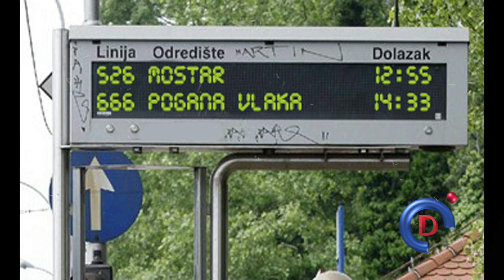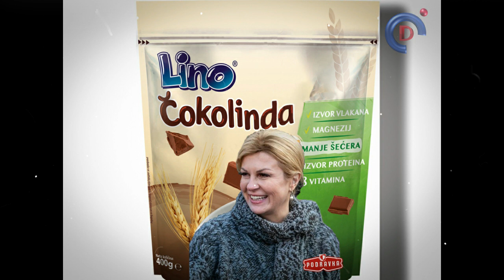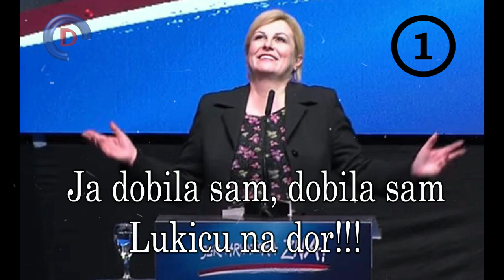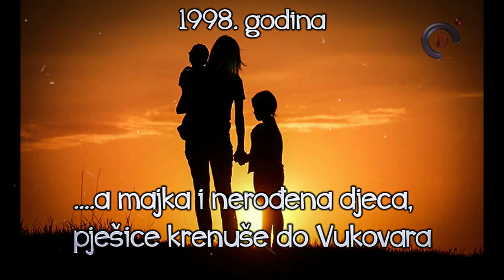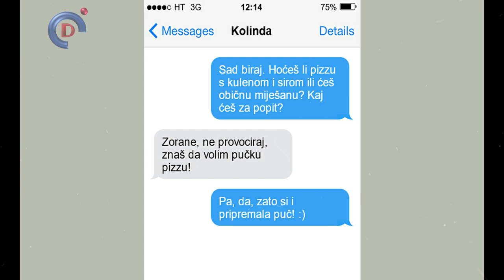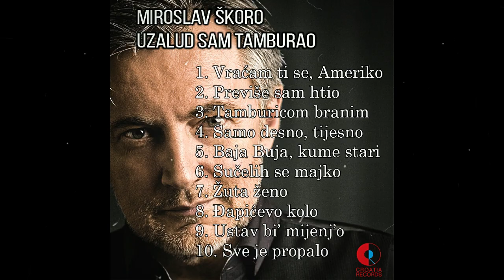Fotomontaže, zbrka zadataka, 2020.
Zmonteral, zlazbu prilepil i vrhunski se zajebaval:
Dubravko Črnjak (Duddovision Channel)